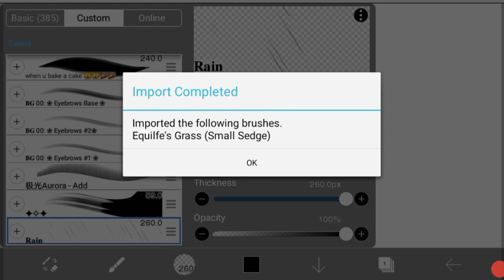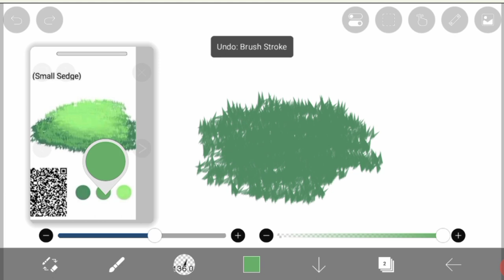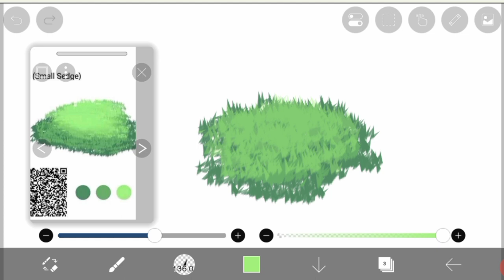How to draw grass | grass brush in ibispaint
draw,
drawing,
drawing for kids,
drawfee,
drawing pictures,
drawing videos,
drawing tutorial,
drawing drawing,
draw so cute,
drawing easy,
drawing shorts,
draw your monster,
draw a bunny,
a drawing,
draw butterfly,
draw bridge,
draw body,
draw boy,
draw batman,
draw cat,
draw car,
draw cute,
draw cartoon,
draw draw,
d drawing,
d drawing easy,
d draw so cute
ibspaint,
ibis paint,
ibis paint x hacks,
fur ibis paint,
folders ibispaint,
fur brush ibispaint,
free brush ibispaint,
ibis paint gacha tutorial,
ibis paint glow effect,
ibis paint gradient map,
ibis paint gacha eyes tutorial,
ibis paint gacha hair tutorial,
ibis paint gacha life,
ibis paint gradient,
ibis paint graphic design,
ibis paint guide,
ibis paint glitch effect,
ibis paint gacha,
g pen ibis paint x,
g pen brush ibispaint,
ibispaint how to draw,
ibispaint how to use,
ibis paint hair,
ibispaint how to draw hair,
ibispaint how to draw eyes,
ibis paint hair brush qr code,
ibispaint how to draw body,
ibispaint how to color,
ibispaint how to draw face,
ibispaint how to remove background,
how to use ibis paint,
ibis paint ideas
رسم,
رسم سهل,
رسم انمي,
رسم اطفال,
رسم بنات,
رسومات,
رسم منظر طبيعي,
رسم للمبتدئين,
رسم للاطفال,
رسم 🎨,
رسم الحواجب,
رسم انمي سهل,
رسم anime,
رسم ai,
رسم art,
رسم سهل a,
كيف ترسم,
رسم على اليد a,
رسم boy,
رسم best friend,
رسم bff,
best friend رسم,
boy رسم,
رسم cute,
رسم cool,
christmas رسم,
draw رسم,
demon slayer رسم,
رسم eyes